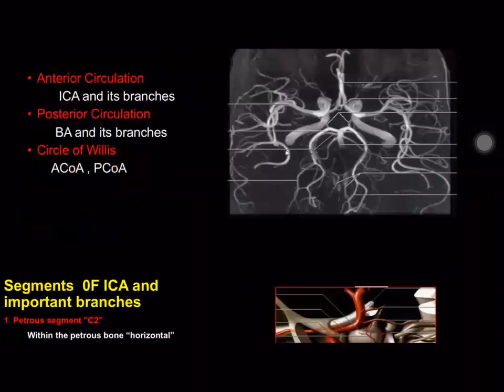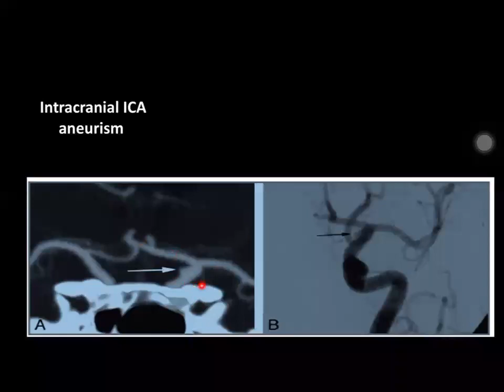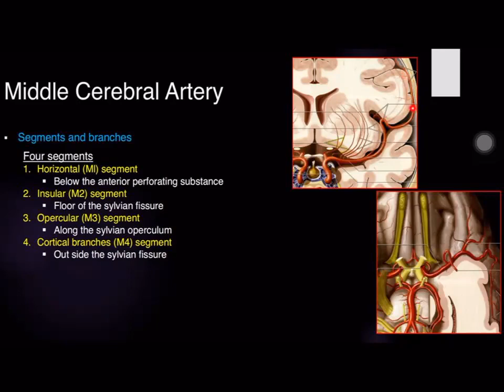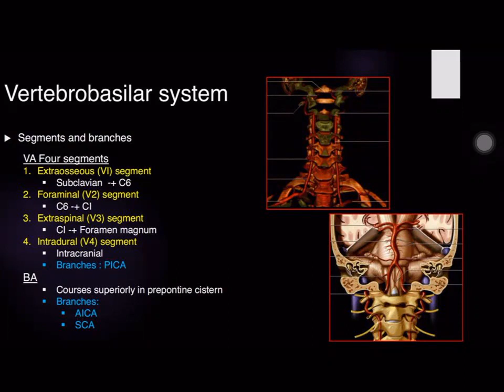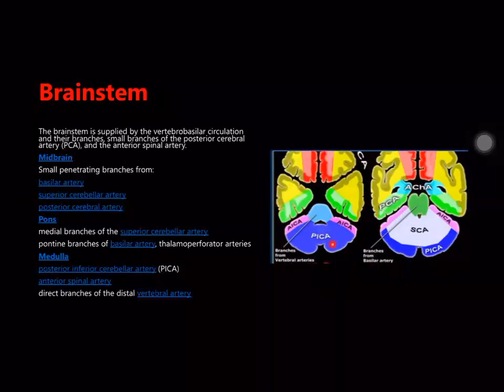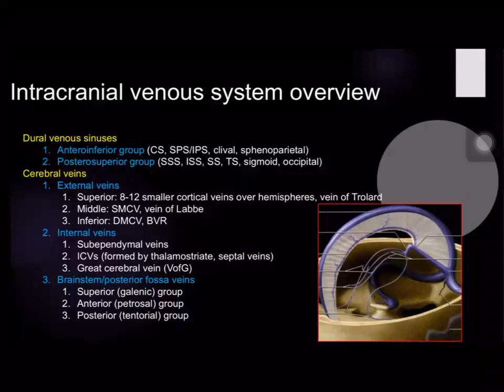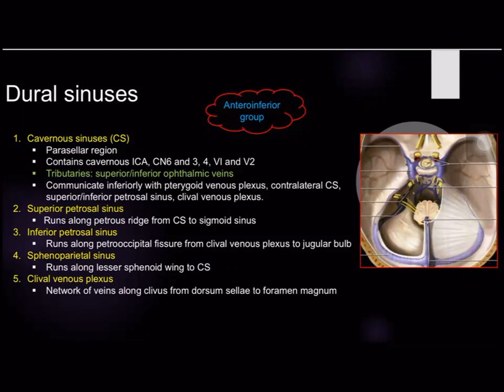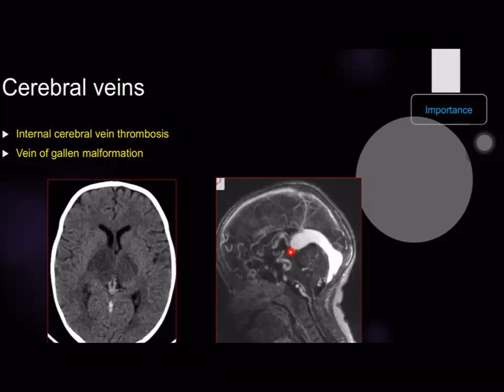Vascular territories of the brain